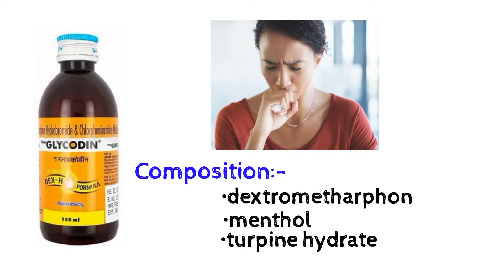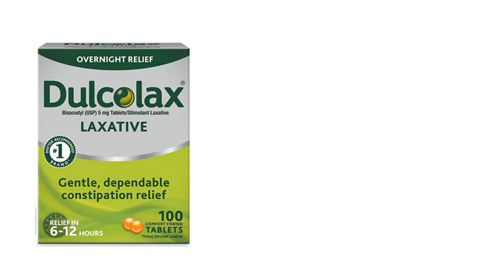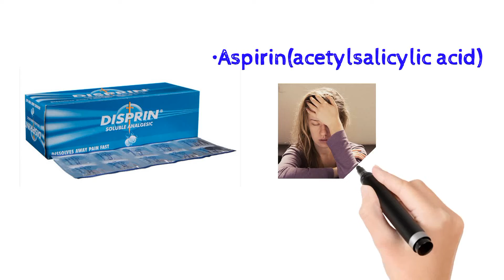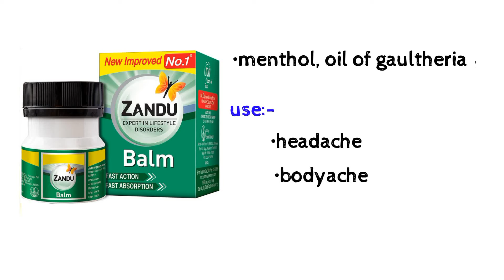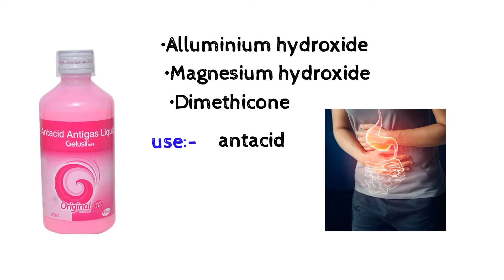बिना प्रेस्क्रिप्शन से मिलने वाली दवाइयां का इस्तेमाल किन बीमारियों में किया जाता है | OTC DRUGS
OTC drug is that drug which is also used without doctor prescription.

1. Glycodin
2. I-pill
3. Eno
4. Dulcolex
5. Disprin
6. Saridon
7. Zandu bam
8. Moov
9. Gelusil
10. Crocin
11. Itchguard